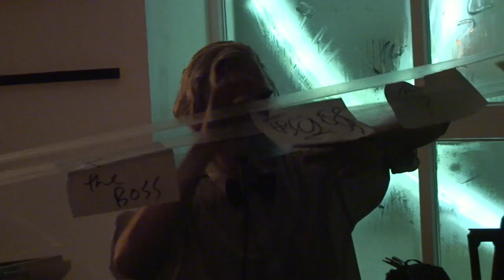Crank Sturgeon @ Black Sun, Cork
Crank Sturgeon performs at Black Sun, November 20th 2011, at Plugd Records, Cork, Ireland.